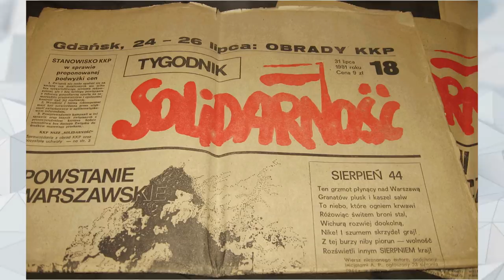10 NAJWAŻNIEJSZYCH WYDARZEŃ W POLSCE OSTATNICH 100 LAT